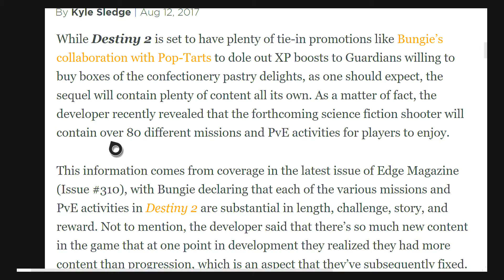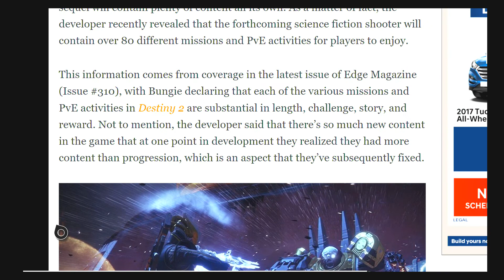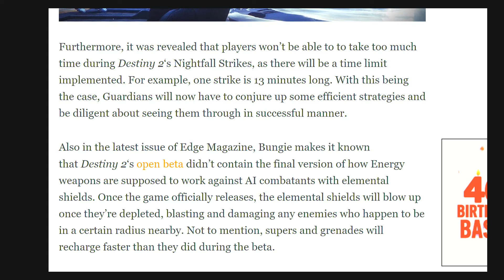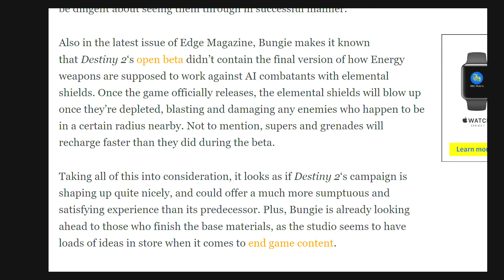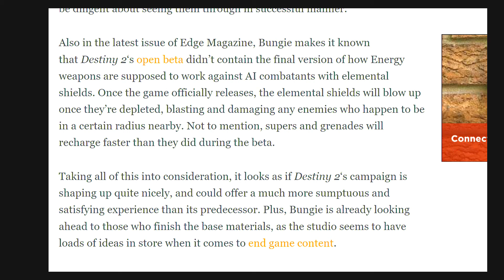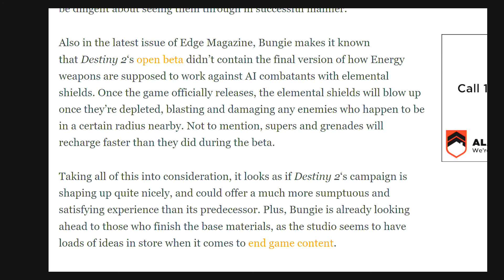Destiny 2 Leaked News! - Over 80 Missions & PvE Activities & More!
This is by far the biggest piece of leaked news so far in D2. Thank you to Edge Magazine for the information. And this is really no joke...80 missions in D2 starting in just over 3 weeks? Count me in for sure! Enjoy!